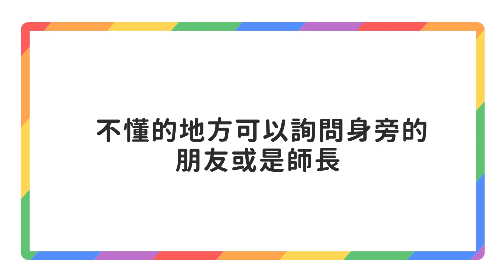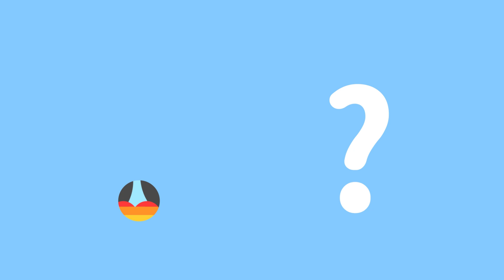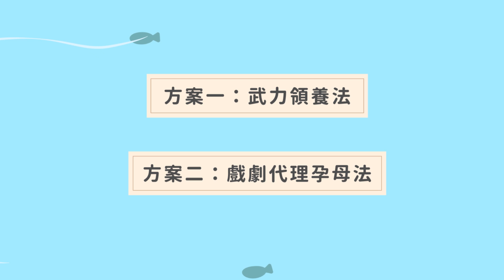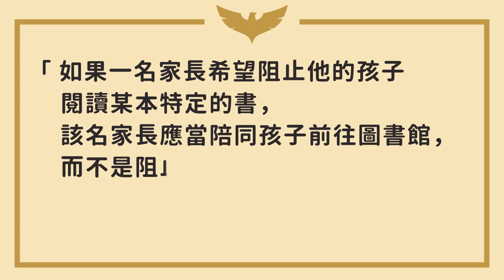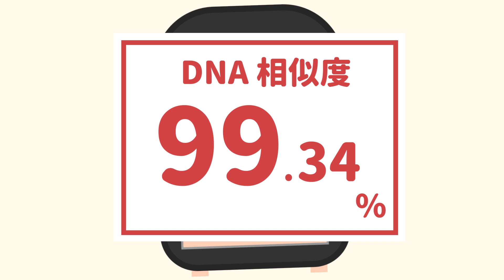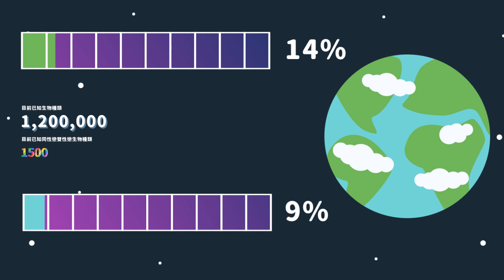什麼 ! 大自然中也有同性戀 ? ( 可以開字幕噢 ! )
► 如果你喜歡這部影片的話，可以來給我一點點的贊助與鼓勵噢(*´▽`*)♥!

有人說同性戀不符合自然界的定律，
但其實自然界不但也有同性戀和雙性戀，
而且還有許多是大家從小就耳熟能詳的動物噢 !

牠們究竟是何方神聖呢? 有因此瀕臨絕種或是被同胞們排擠嗎 ?
讓我們一起來一探究竟吧 ~

註 : 因為有人詢問所以也特別在此說明
動物界中有許多因社會因素或是天性而有「同性性行為」，
但最後仍會選擇異性配偶定終生的案例，像長頸鹿就是很好的例子。
所以這部影片中提到的動物，都是挑選有長期相處的同性伴侶，這樣也跟主題比較貼近噢 :D

註2：感謝網友熱心提醒，影片中出現的「品種」應改為「物種」比較妥當，因為「物種」指的是生物學上的最基本分類，而「品種」是指該物種下多種樣貌的個體，例如狐狸與狗就是不同「物種」，而狗狗有許多不同的「品種」。(附帶一提，狗狗與灰狼屬於同種，但是是不同亞種噢 ! )

錯字更正：11:09 相愛的「權利」才對噢 !  感謝網友熱心提醒 !

這是小女子我的第一支全彩小動畫，還有許多需要改進之處
歡迎各位批評指教與鼓勵 ( 鞠躬